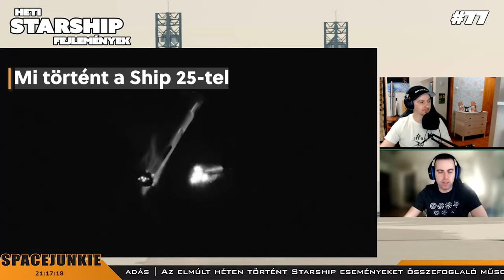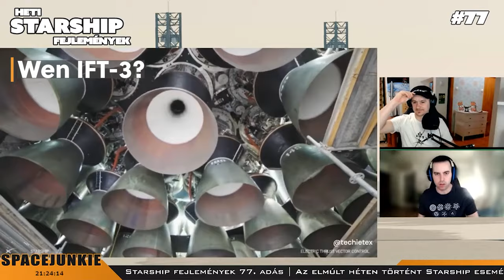ELON MUSK - Mikor indul a következő STARSHIP? | Spacejunkie PILLANATOK #2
Ha tetszett a közvetítés, kérlek kövesd a csatornánkat, értesítést az élő videókról pedig a csengőre kattintással kaphatsz (az All vagy Mind opciót válaszátok, ha lehet).